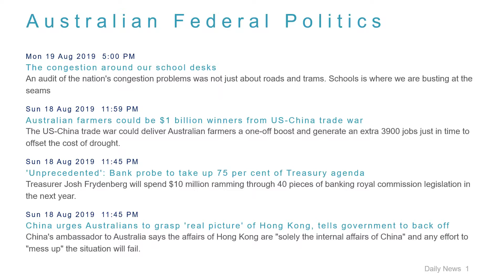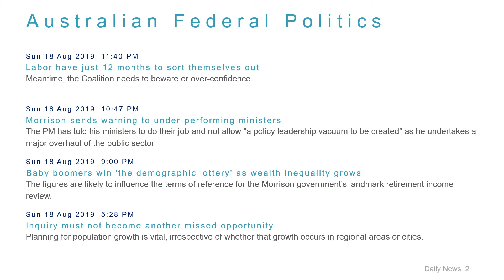Political News Headlines for 19 Aug 2019 - 6 PM Edition